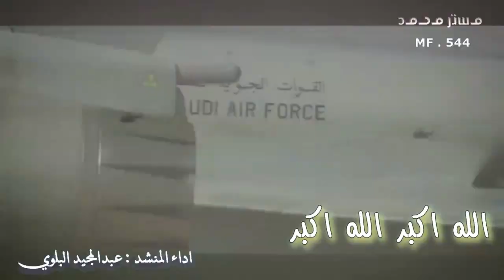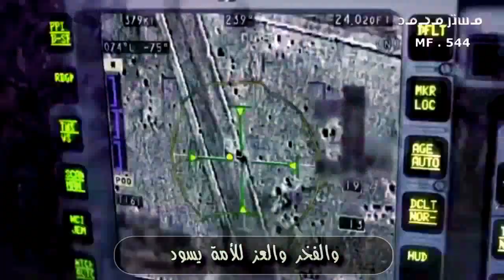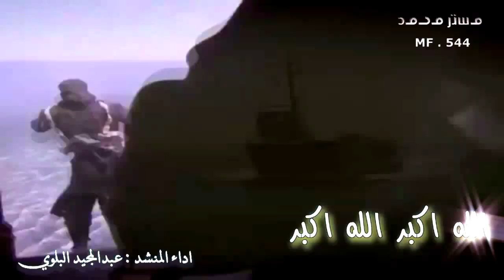شيلة حماسية ، الله اكبر الله اكبر ، اداء عبدالمجيد البلوي |#2017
MF.544